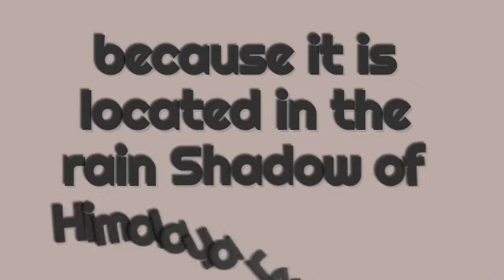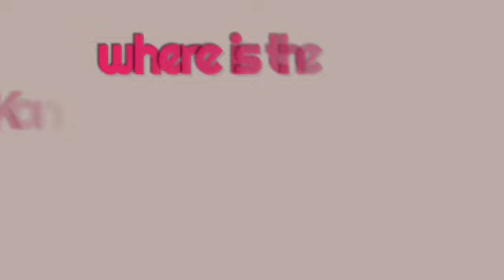some interesting facts about LEH ,LADHAK